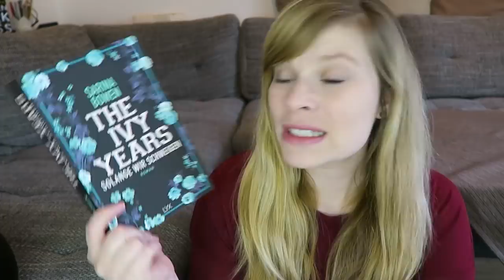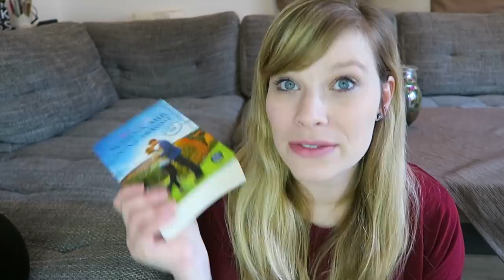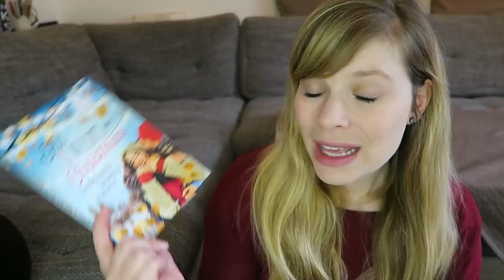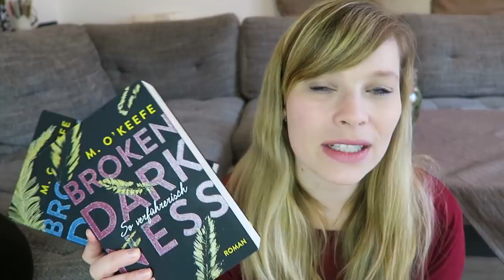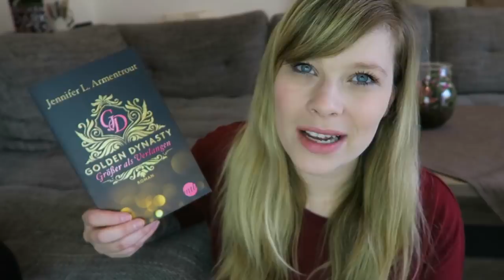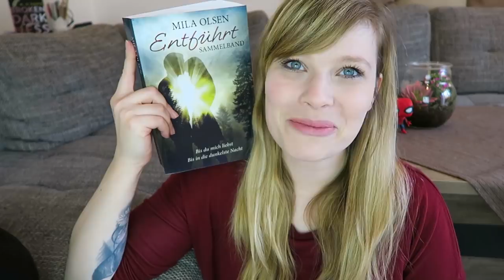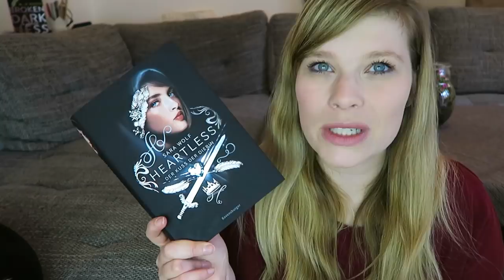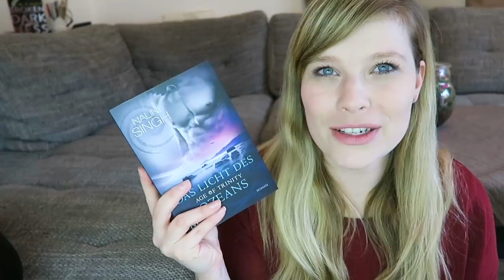Lesemonat Januar & Februar `19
The Ivy Years - Solange wir schweigen - Sarina Bowen

Schenk mir deine Träume - Marie Force

Dragon Fortune: Episode 1 - Nicky P. Kiesow

All I Want for Christmas. Eine Weihnachts-Romance in Manhattan - Julia K. Stein

Player: Eine Dirty Office Romance - Vi Keeland

Broken Darkness. So verführerisch - M. O'Keefe

Broken Darkness. So vollkommen - M. O'Keefe

KEEP (Mills Brothers 2) - Helena Hunting

Sehnsucht nach Sommer - J. Vellguth

Golden Dynasty - Größer als Verlangen - Jennifer L. Armentrout

Entführt - Bis du mich liebst (Louisa & Brendan, Band 1) - Mila Olsen

Der Märchenerzähler - Antonia Michaelis
das Buch verlinke ich nicht xD

Heartless, Band 1: Der Kuss der Diebin - Sara Wolf

Age of Trinity - Das Licht des Ozeans - Nalini Singh

Ein Gratis Hörbuch von Audible:

- Werbung Ende -